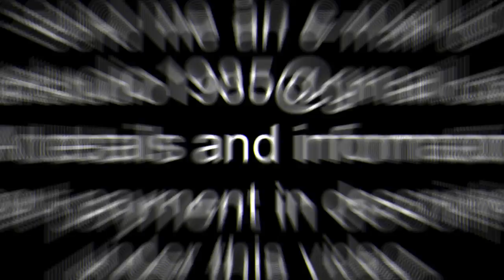Casadei High Heels Abused, Wet High Heels, High Heels Crush, High Heels Abuse, Shoeplay (# 951)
scene: 951

Sexy Lena trying to decide which shoes she wish keep and which ones she will kill.
She made a few challenges for three pairs of pumps. She was playing hard with three pairs of black pumps, sexy CASADEI, Sergio Rossi AND PAOLO CONTE, she made dangling, stomping, crushing and abused shoes by her feet and other shoes, also she used water and shower gel for last pair.

Please support Lena for new even harder and more abuse videos